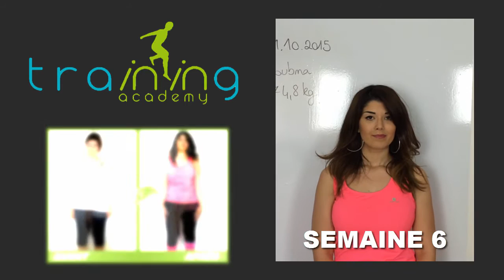Loubna 11 02 15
Loubna a perdu 8,7 kilos en 6 semaines à la Training Academy de Nantes